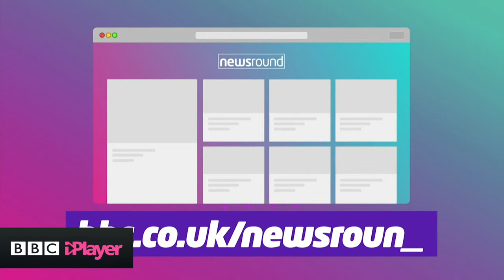Sir Geoffrey Cox: Should MPs be allowed to do another job? | Newsround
There's been lots of talk about Members of Parliament (MPs) and their jobs recently.

MPs are currently able to have another job outside of their role in Parliament, as long as they are not a government minister.

Different rules apply to ministers as they are given a specific area of government to look after, for example health and social care, defence, foreign affairs or the country's budget and public spending.

Outside of the government, there are MPs who work as lawyers, advisors to companies, consultants and there's even a doctor!

More than 200 MPs received earnings on top of the salary they got as a politician in the last year.